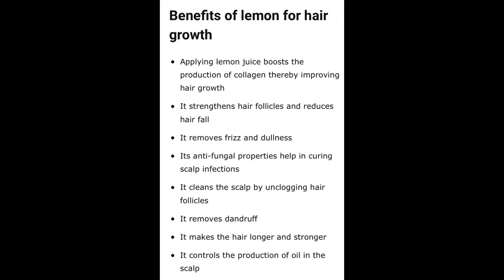DIY Hair Mask For Hair Fall just under Rs.50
Lush N Posh Beauty
by Lakshmi Prabha

Here today in this video, we are gonna see a DIY Hair Mask
for Hair Fall in Just Under Rs. 50

PLease go ahead and watch this video and comment
on what kinda video should I be doing next.

How to do A Simple Everyday Look with BOLD EYES for Salwars| Indian Skin Learn Easy Tips!

How to Do A Simple Smokey Eye makeup with a Twist? Also learn few Tips from Chennai Makeup Artist

Which Foundation Has The Best Coverage? | Applied on My Scar | Indian Skin | NYX | MAC | Huda Beauty